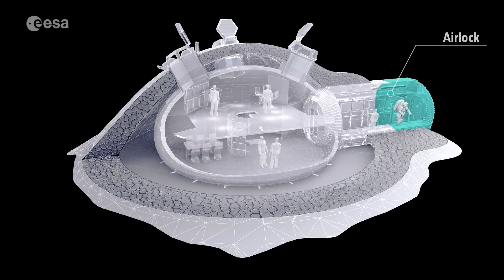Future Moon exploration | Meet the experts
Though it has been fifty years since humans first stepped on the Moon, we haven’t forgotten about Earth’s natural satellite. Several missions since Apollo have taught us so much about the Moon and have paved the way for humankind to return. ESA Moon scientist James Carpenter gives us an overview of these missions and future exploration of the Moon.